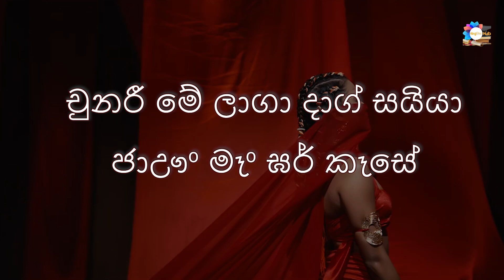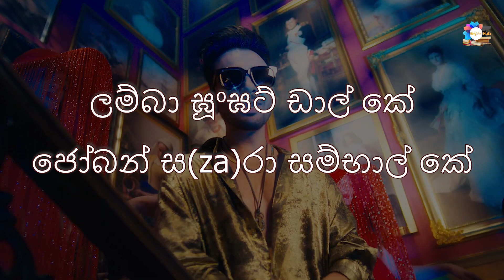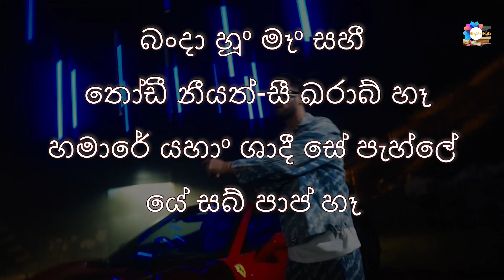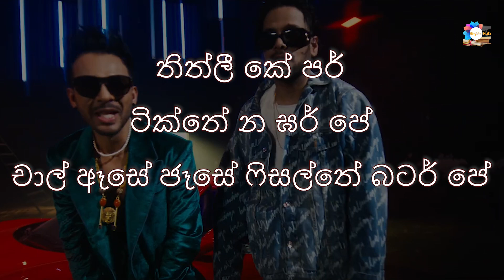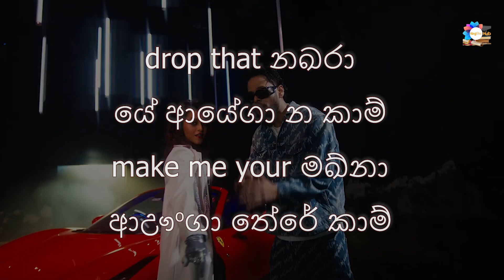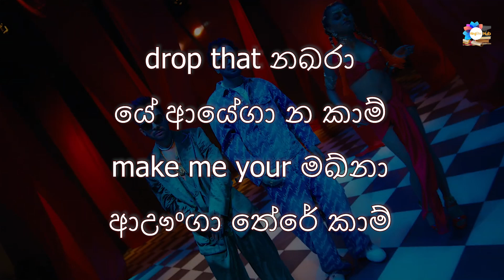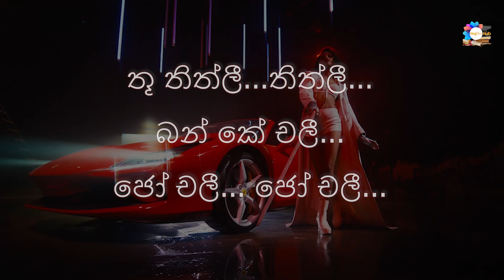Chunari Mein Daag I LYRICS & Sinhala Meaning I Tony Kakkar, Yohani, Ikka I Hinglish Hub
Click to get the Sinhala meaning and Lyrics of the latest song Çhunari Mein Daag'.

Enjoy watching Bollywood songs with @HinglishHub